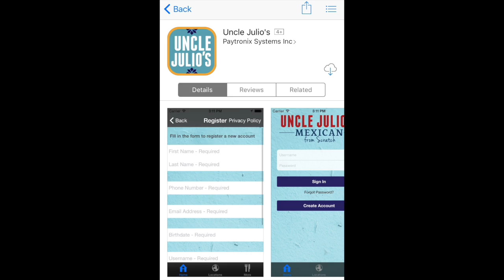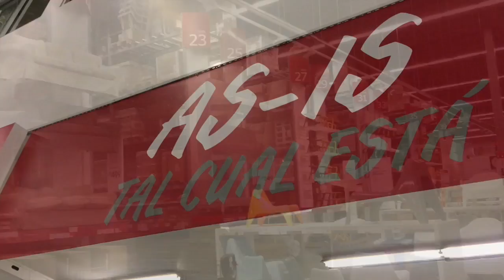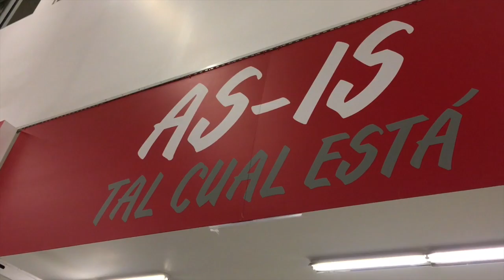DateNightFridays Episode 8 (Free Guacamole Is Life)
On this episode we were craving Tex-Mex and decided to hit a new spot called Uncle Julios. We also checkout a nearby Ikea which we eventually get kicked out of. Check it out above!

To stay in the loop, Lets get Social!

Got Mail?

Our Shooting Gear:
iPhone 6s

Got Mail?